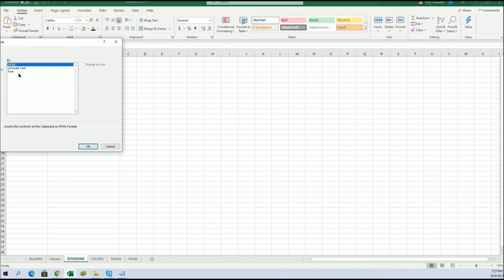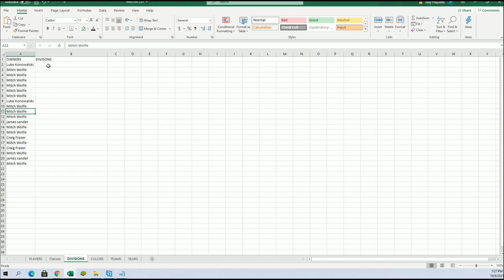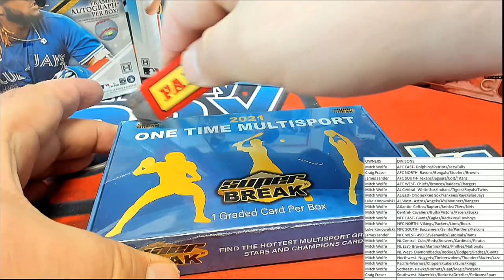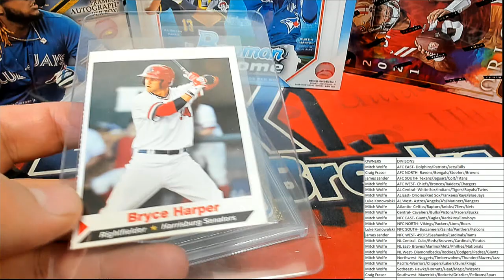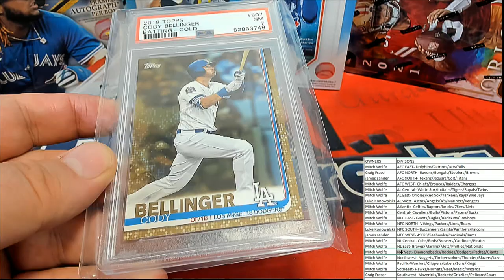BOX ID SBONEMULTI242 2021 Super Break One Time Multi Sport Edition